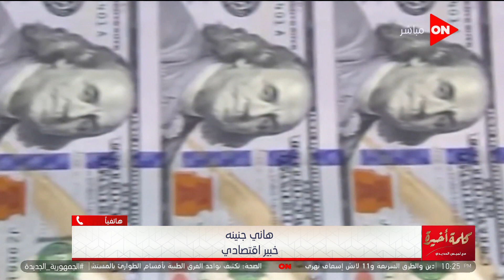كلمة أخيرة - هاني جنينه: وسط الضغوط الحالية متوقع هبوط سعر الدولار بس هبوط منظم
جزء من حلقة اليوم 5 يوليو 2022 من برنامج كلمة أخيرة مع الإعلامية لميس الحديدي وفيها تعليق علي  أول اجتماعات الحوار الوطني وسهرة فنية مميزة مع أبطال الفيلم الأضخم سينمائيا كيرة والجن في "كلمة أخيرة" ثاني أيام العيد والتعرف علي أهم 3 حاجات في أول اجتماع لمجلس أمناء الحوار الوطني و د. عمرو هاشم ربيع يوضح أهمية الجلسة القادمة للحوار الوطني وموعدها و قضية نيرة تعود للسطح بعد الإعلان عن تولي المحامي فريد الديب الدفاع عن القاتل والدولار يقترب من تحقيق أعلى زيادة منذ 5 سنوات والحديث ايضا حول أبطال يخلدون أسمائهم بدورة ألعاب البحر المتوسط بالجزائر والخبير الاقتصادي هاني جنينه يتحدث حول احتمالية رفع الاسعار في العيد ولقاء مع إسراء عويس الحاصلة على الميدالية الفضية في الوثب الطويل تتحدث عن بطولاتها وبدايتها وعبد الرحمن عمر الحاصل على الميدالية البرونزية وهيثم فهمي الحاصل على الميدالية البرونزية ومداخلة مع هشام علي مدرب منتخب مصر لـ ألعاب القوى ولميس الحديدي تعرض الـ 10 جنيهات البلاستيكة الجديدة على الهواء